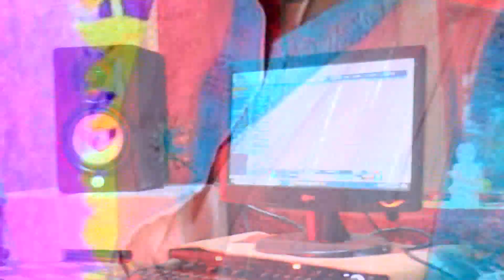lndu prajapati @ ka new latest Awadhi love song 🙏👌🌹❤️👌👌👌🌹🌹❤️👌👌